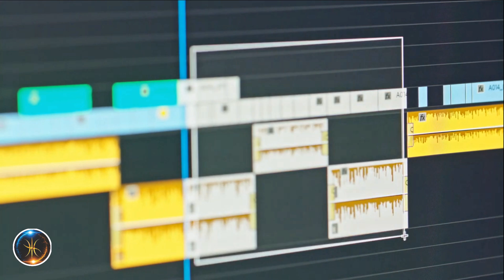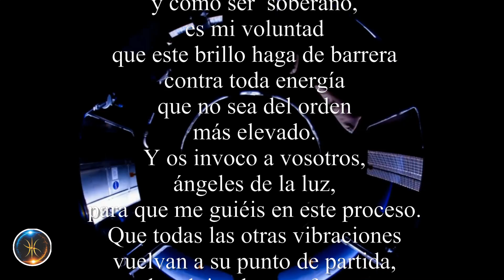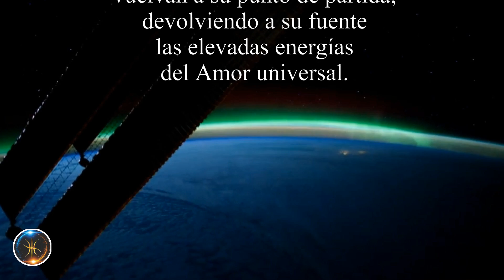Guerra desde el espacio